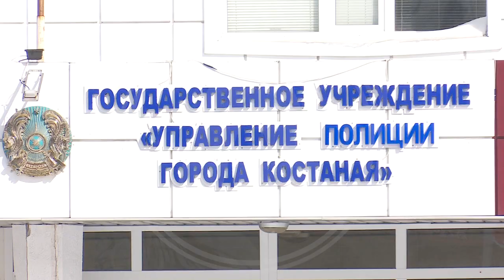Особо крупная партия наркотиков изъята костанайскими полицейскими в Тобыле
Несколько сотен доз героина были обнаружены у 18-летнего молодого человека. Запрещенные вещества он хранил дома, и носил с собой, как подозревают сотрудники полиции, для того, что бы продавать их.